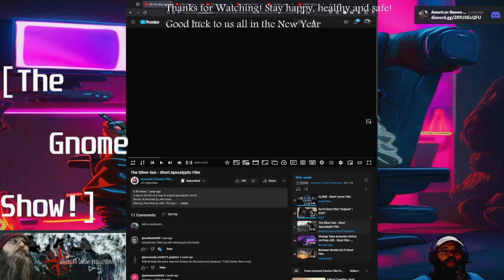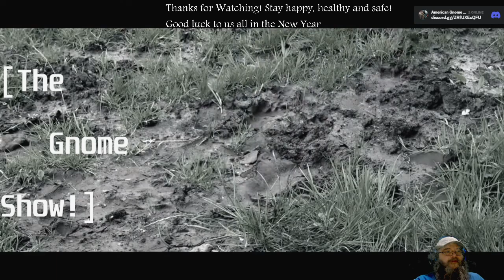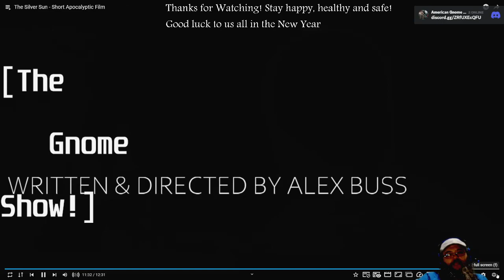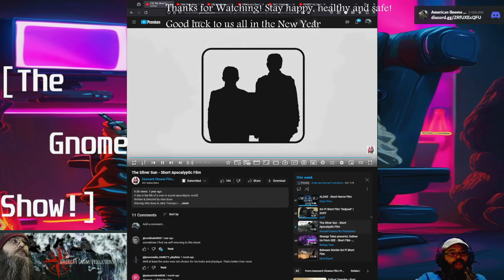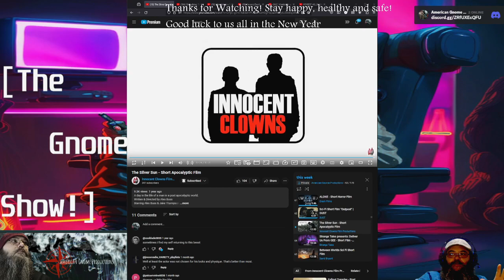AGP Watches! - "The Silver Sun" short film - First Time Watching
See more @innocentclowns